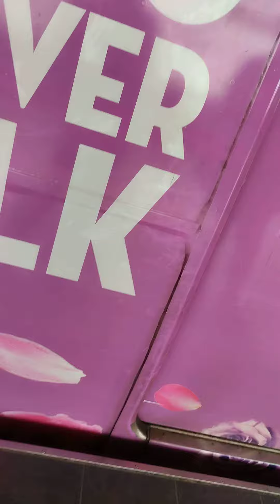LRT 2 recto to santolan station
sakay tren